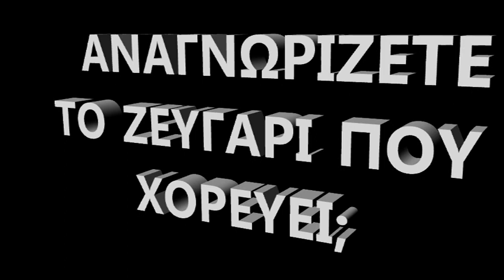ΜΟΥΦΑ ΤΟ ΚΑΡΠΟΥΖΙ από το alexandriamou.gr